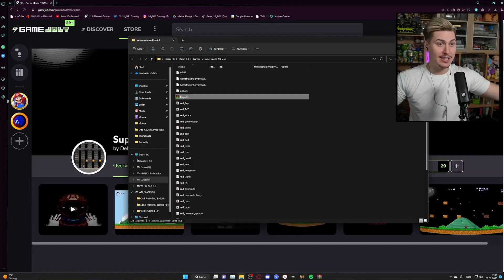MARIO.93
After Mario 85 was already great but now get ready for an HD version of it called Mario 93 by Delta Works! It features amazing sprites great art and even more levels than the Original Mario 85 Game! It really made me rage a lot at some points but playing through it was a pretty nice but also spooky experience! They also just released a new update to the game which I may check out in the next few days!